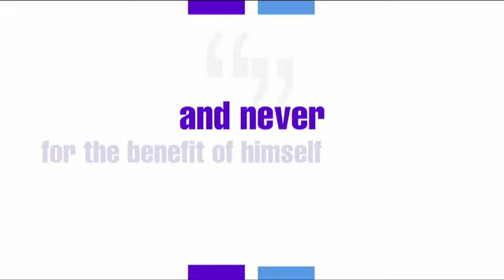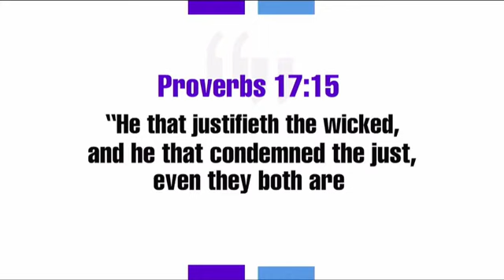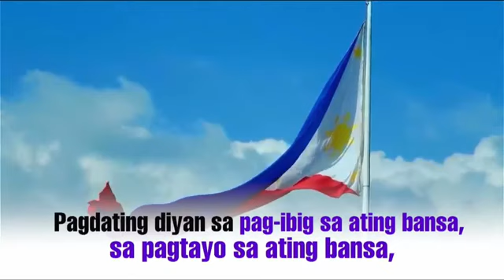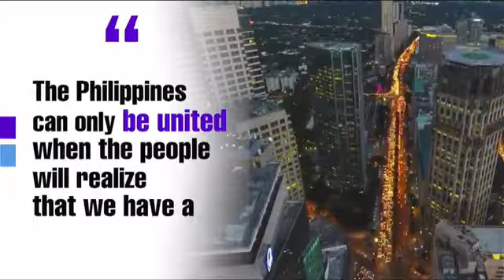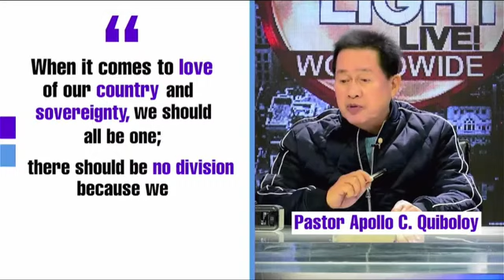BANATEROS SA SMNI | NOVEMBER 20, 2024